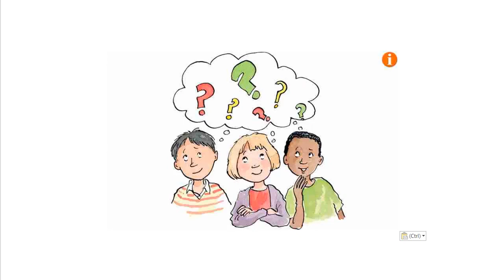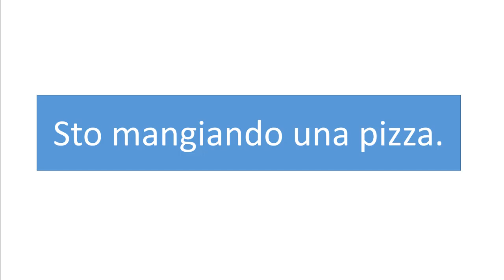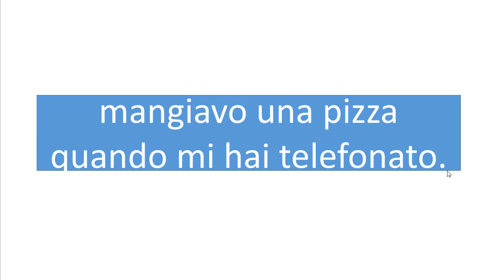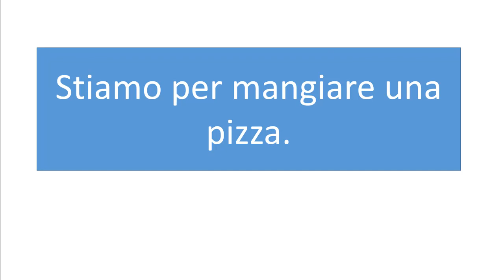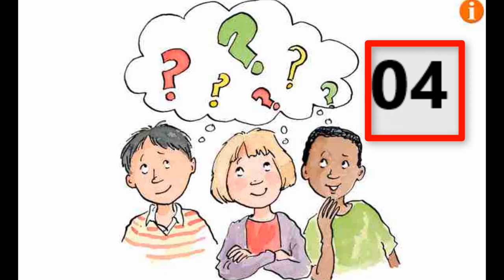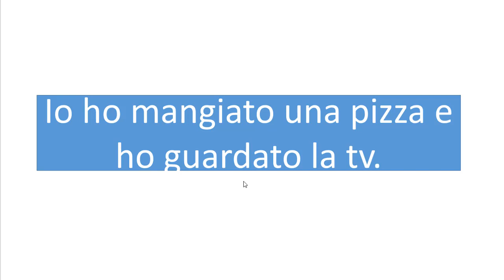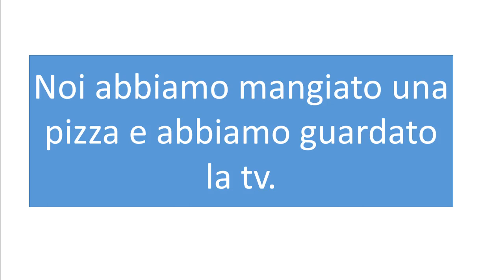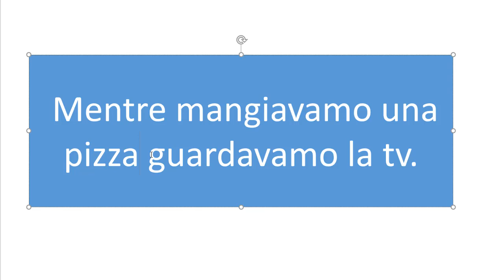dall'arabo all'italiano | impariamo l'italiano insieme | من العربي إلى الإيطالية